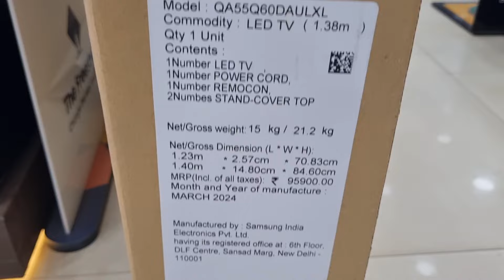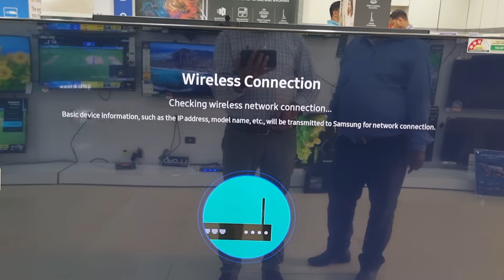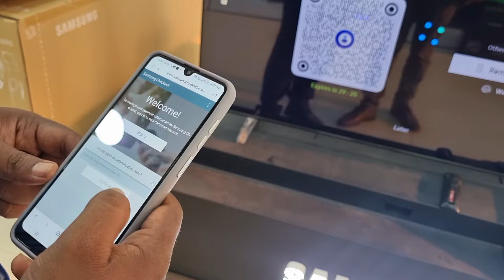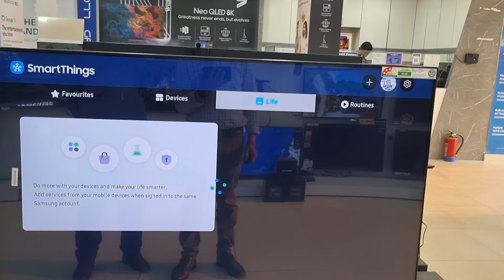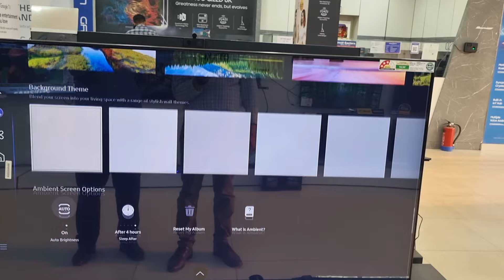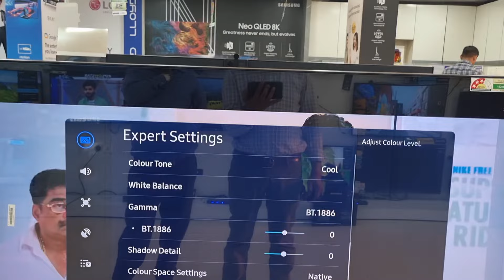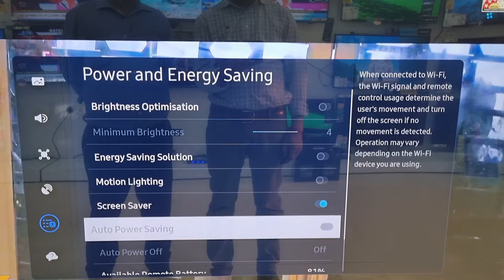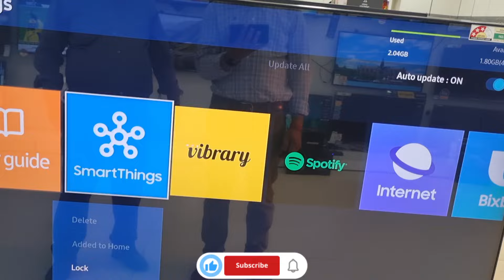Samsung 2024 New launch QLED Q60D first Look 😃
samsung qled q60d,
tv samsung qled q60d
samsung 2023 qled q60d